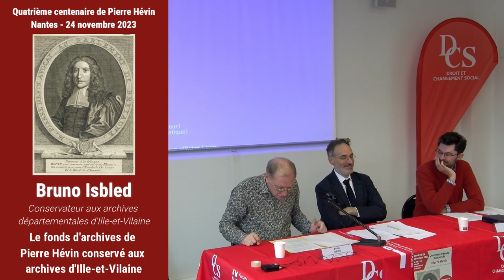Bruno Isbled - Le fonds d'archives Hévin aux archives départementales d'Ille-et-Vilaine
« Le fonds d’archives Pierre Hévin conservé aux ADIV » Bruno Isbled, Conservateur des archives départementales d’Ille-et-Vilaine

Journée d’étude autour du 400e anniversaire de Pierre Hévin, organisée par Thomas Delannoy et le laboratoire Droit et Changement Social, Nantes, le vendredi 24 novembre 2023

Tous nos remerciements vont à Julien Constantin, Thomas Delannoy, Cindy Martin et Tony Bretonnière pour leur aide logistique et technique.